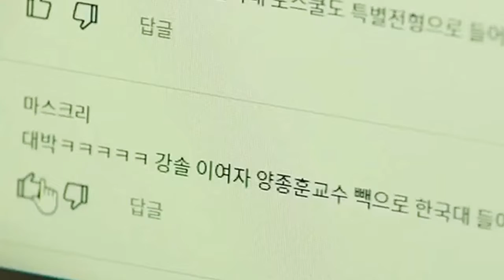Siapa yang memerintahkan manipulasi komentar untuk menghalangi urusan publik? Rahasia tersembunyi ap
Kepada siapa mereka diperintahkan untuk memanipulasi komentar untuk menghalangi urusan resmi?